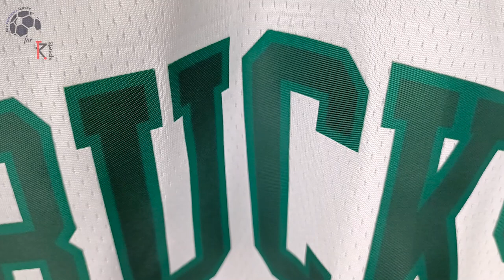Milwaukee Bucks White Jersey City Edition 21/22 (SPtkit) Swingman Unboxing Review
Discover the Milwaukee Bucks White City Edition Jersey 21/22 (Swingman)
It is customized with Antetokounmpo number 34! Watch till the end to see how the Milwaukee Bucks White Jersey City Edition 21/22 fits!

ATTENTION
Waiting for the spsets.com site to be restored I suggest you visit jjsport24.com

🕘 Timecodes
00:00 Overview
00:30 Details View
01:26 Ranking
02:17 Dimensions & Try On

Please watch the Milwaukee Bucks White Jersey City Edition 21/22 video review in 1080p (HD) 📺